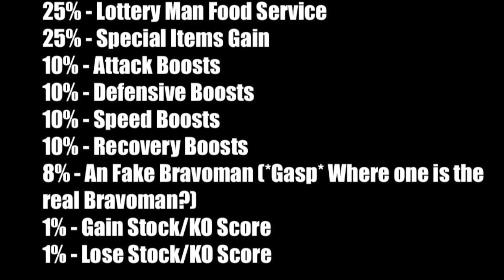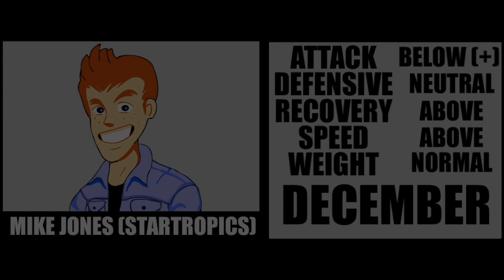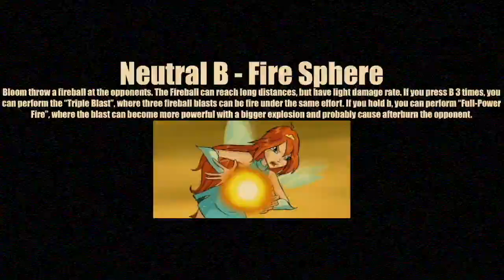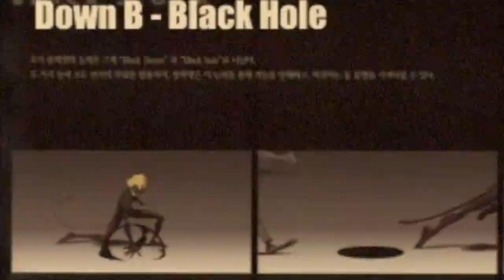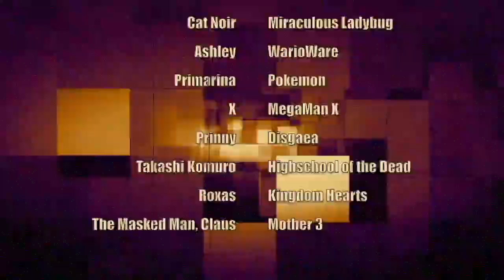Elite Warrior Battle Royale Revival - Era of Revival Finale